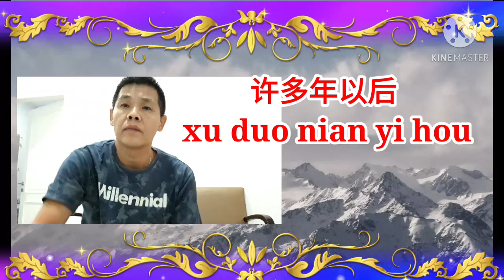许多年以后 xu duo nian yi hou